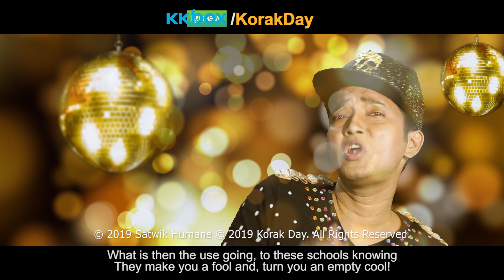পড়বোনা PORBONA (2019) - Song Trailer || Korak Day || SATWIK HUMANE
A Bangla KORAK GAAN part of the film "Sona Aar Bangla" (Gold And Bengal). Don't care about the world, just do what your heart tells you to do!  This Music Video with English subtitles will release on 2019 October 12th Friday.

See our Awarded Film (Best Film, Best Debut Director, Best Screenplay and Grand Prix) MY KARMA

Thanks to everyone who was instrumental in creating and bringing forth this video.

Send Comments & Videos: korakdayfilms (at) gmail (dot) com

Assistants @ KORAK DAY FILMS-

Chandragupt Day
Kushal Day
Kartik Day

Watch THE SECRETS OF MEDIA ARTIST a Documentary about Korak Day’s idea of an Ideal Media Man:

“Special Thanks to YOU” from Korak Day Films-
Dipak N Patel, Doctor in the USA

A Documentary about the works and talks with the people who received the services of Korak Day: